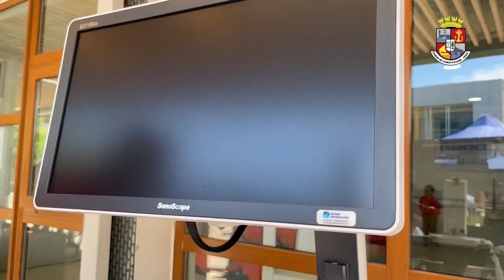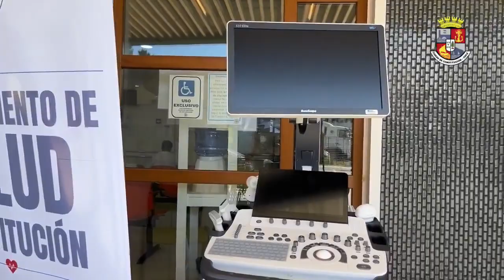TRANSMISIÓN - ENTREGA ECÓGRAFO / CESFAM CONSTITUCIÓN